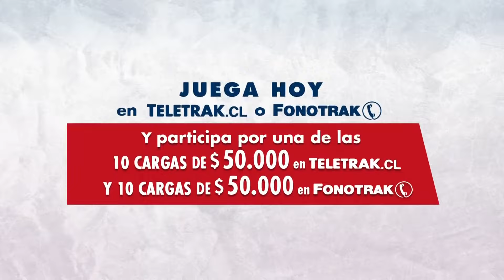7a. Carrera Hándicap, Índice: 7 al 5, 6ta. Serie, 1.200 Mts.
Premio: Malek